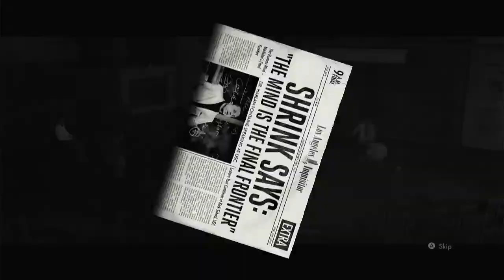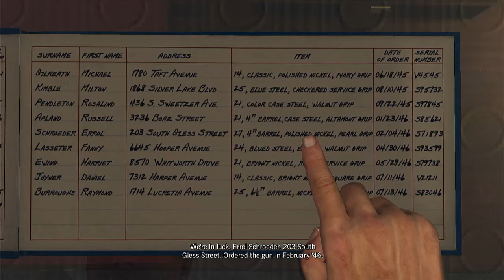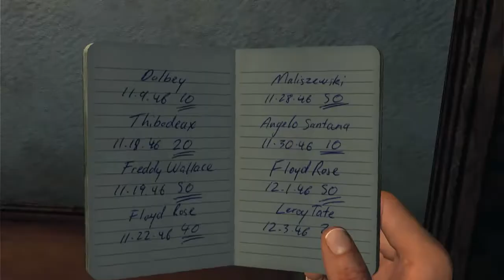La Noire Gameplay Walkthrough (HD) - #1 Upon Reflection (Nintendo Switch Oled)